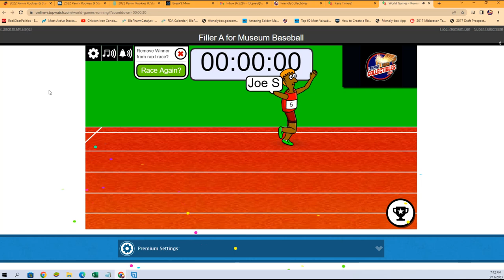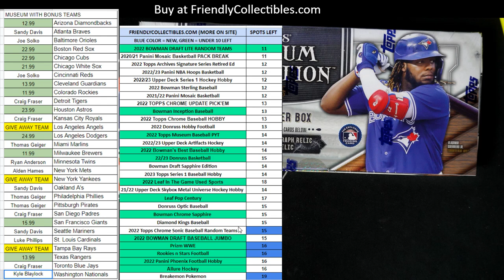FILLER A for MUSEUM Baseball ID 22TMUSBBPYT471